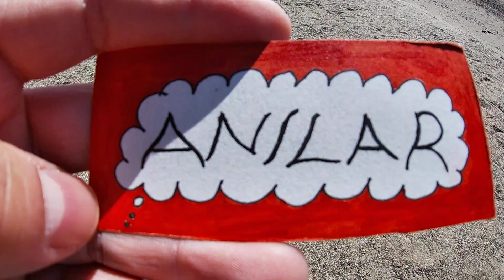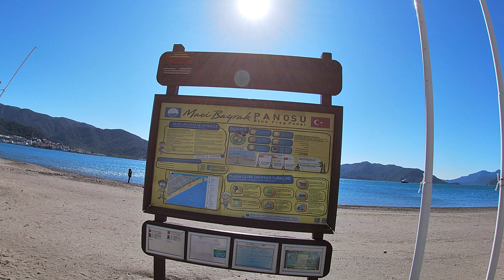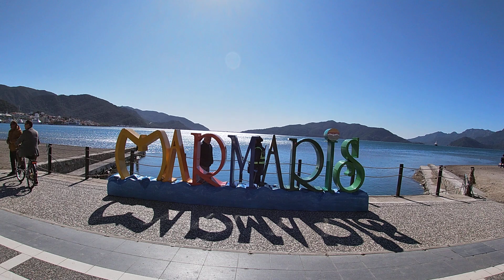Walk in Marmaris City Center, Muğla Türkiye 2020 Part 2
Marmaris Walking Tour from Marmaris Boulevard / Marmaris Beach along the Marmaris Marina (Harbour) through Marmaris Barstreet, Marmaris Grand Bazaar & Marmaris City Center. Filmed this Lovely Place on the Turkish Mediterranean Coast with GoPro Hero 7 Black on a very hot summer day in 2020.